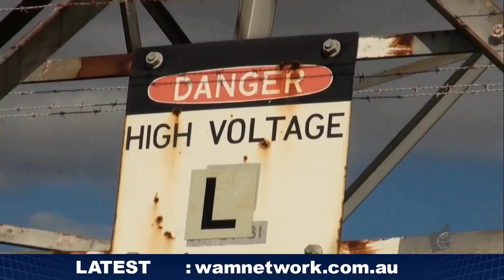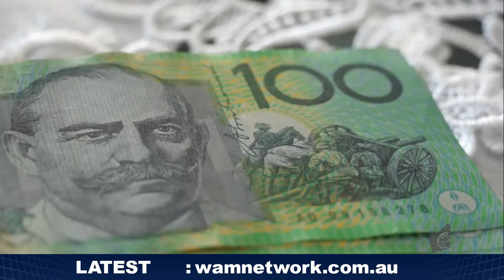Western Perspective - Hybrid Future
West Australasian Media Network covering the breaking news in Perth, Australia & around the world, providing weekly English Evening Newcast and Western Perspective.